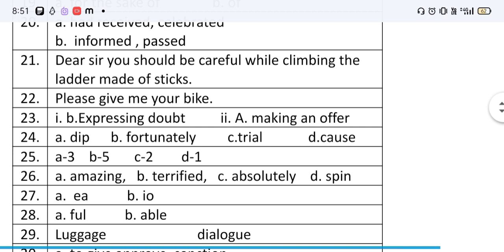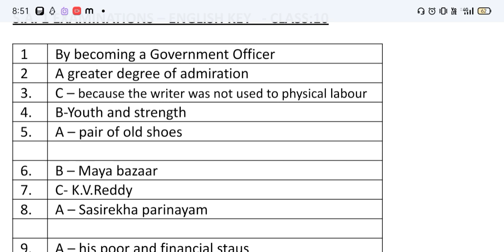AP 10th clsss exams latest news 2022|ap schools and colleges latest news 2022 todayap sa1english key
Click here for to download Hindi key

ap schools colleges latest news today ,
AP Schools closed news Today  ,
apschools and colleges latest nenews,
ap schools holidays latestToday,

ap schools and colleges latest news,
 ap schools holidays latest news,

ap schools and colleges latest news today,
 schools and colleges closed in ap ,
 ap Holidays extended ,

schools college reopen date telangan 2022,
ap school college latest news,

 news today,ap schools closed latest news,ap schools latest news today,ts schools and colleges closed again latest news,ts colleges latest news,ts colleges latest news today,